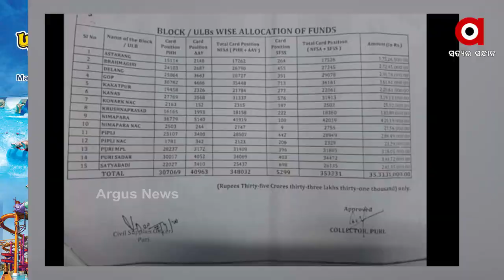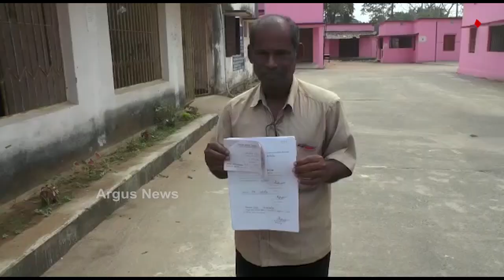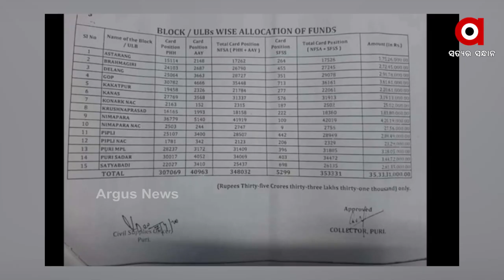ଗରିବଙ୍କ ରାସନ ଆତ୍ମସାତ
ଦୁର୍ନୀତିର ଗନ୍ତାଘର ପାଲଟିଛି ପୁରୀ ଜିଲ୍ଲାର ଅସ୍ତରଙ୍ଗ ବ୍ଳକ । ମହାମାରୀରେ ଗରିବ ହିତାଧିକାରୀଙ୍କ ପାଇଁ ଆସିଥିବା ଟଙ୍କା ଓ ଚାଉଳ ଚଳୁ । ସୂଚନା ଅଧିକାର ଆଇନ ବଳରେ ମିଳିଥିବା ତଥ୍ୟରେ ଶହଶହ ଜାଲ ହିତାଧିକାରୀ ସୃଷ୍ଟି କରାଯାଇ ରାସନ ଚଳୁ ହୋଇଛି...